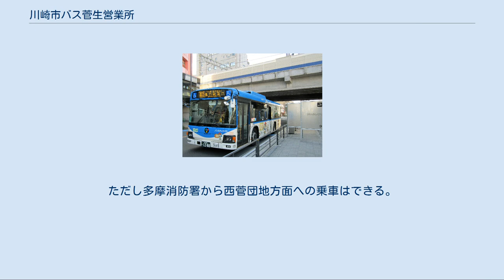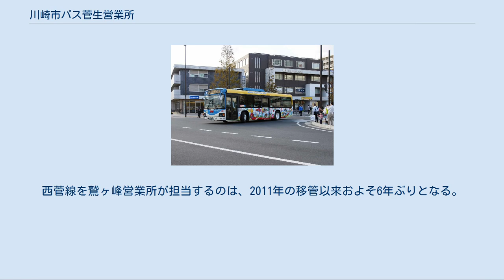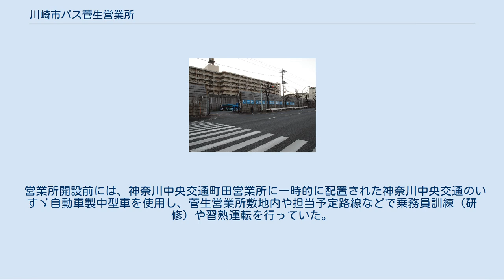川崎市バス菅生営業所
菅生営業所のバス車庫。
尻手黒川道路に面している 営業所昇格前の菅生車庫（2011年1月撮影） 菅生営業所の事務所 川崎市バス菅生営業所（かわさきしバスすがおえいぎょうしょ）は、川崎市宮前区犬蔵3-5-1に所在する川崎市交通局の営業所である。
最寄りバス停留所名は「菅生車庫」。
営業所略称は菅生出張所時代からMで、これは廃止された溝口営業所の略号を引き継いだものである。
 2011年4月1日に菅生営業所として開設。
同時に神奈川中央交通の子会社・相模神奈交バス（当時）に管理委託された。
その後、神奈川中央交通の子会社再編により、委託事業者が神奈川中央交通東に変わり「神奈川中央交通東 菅生営業所」が設置された。
 2017年3月25日をもって管理委託が解除され、翌日より川崎市交通局の直営となった。
その代わりに同年3月26日より、井田営業所が神奈川中央交通東に管理委託されている。
 2021年4月1日、再び鷲ヶ峰営業所に吸収されることとなり、「鷲ヶ峰営業所菅生車庫」に改称される予定。
 かつては鷲ヶ峰営業所菅生出張所として犬蔵線などを担当してきたが、2004年4月1日に廃止された。
 その後は「菅生車庫」として、鷲ヶ峰営業所管轄路線の折返場や廃車車両の留置場として使用されていた。
 2011年4月1日より一部の便を鷲ヶ峰営業所・井田営業所から引き継ぎ、菅生営業所として営業開始した。
多摩区の大部分と中原区、宮前区などの一部路線を運行している。
 整備工場等の施設は設置されておらず、本格的な整備を必要とする場合は他の営業所で行う。
 先述の通り、一時期相模神奈交バス→神奈川中央交通東に営業所の運行管理を委託していたため、営業所社員（運転士や運行管理者を含む）の制服、リアガラスに貼られた後方確認用の拡大レンズ、運行業務で使用する乗務行路表（いわゆるスタフ）なども、神奈中グループの仕様が多かった。
 このほか、「乗務員は、菅生営業所の○○です。終点まで安全運転に努めます」などの運転士のマイクアナウンスや、バス発車時・運行中の指差喚呼（右よし、左よし、下よし）などの安全対策も「神奈中色」の濃いもので、川崎市バスの他営業所では見られない特徴となっていた。
 バス営業所の管理委託の場合、例えば都営バスの営業所を管理委託するはとバスのように、制服や仕様は委託元の事業者に合わせる場合が多いが、それとは異なっていた。
 「川崎市交通局#沿革」も参照 登戸駅（生田緑地口）から神木本町・向丘出張所・蔵敷方面に向かう路線で、菅生営業所の主力路線の一つ。
日中は1時間に3本程度運行されるほか、平日・土曜朝には向丘出張所止まりの区間便が設定されている。
 向丘出張所に折り返し所はなく到着後は一旦回送となり、平交差点を左折し白幡八幡を経由し、平五丁目、平二丁目を右折し、堰下より客扱いを行う。
 2017年3月26日のダイヤ改正より、登05系統の登戸駅（生田緑地口）～菅生車庫の一部便が宮前平駅・宮前区役所まで延伸された。
 菅生車庫からカリタス学園と中野島多摩川住宅を結ぶ路線。
ラッシュ時はカリタス学園の生徒が通学のために多く利用する。
基本的に中型車で運行される。
 登21系統は川崎市立多摩病院開設後に新設された。
2011年4月1日の鷲ヶ峰から菅生営業所への移管時に、中野島多摩川住宅便の全てと、カリタス学園便のほとんどを多摩病院接続の登21に変更された 。
登21系統は1時間に3-4本、登20系統は6時・7時台に各2本の4本のみ。
新船島橋・登戸駅入口での路線の打ち切りはなく、新船島橋、登戸駅入口にも折返所はない。
新船島橋行きは多摩病院の先を左折して多摩沿線道路を通り、稲田中学校の前を経て稲田中学校西交差点を右折、合流し新船島橋へ至る。
登戸駅入口は和泉までの間を上下別ルートとすることで折り返しを行っている。
循環運転だが、カリタス学園・中野島多摩川住宅で打ち切りとなる。
登06系統は出入庫系統。
 鷲ヶ峰営業所時代はカリタス学園、中野島多摩川住宅からの鷲ヶ峰営業所行きの路線もあったが、移管に伴い廃止となっている。
 「川崎市バス鷲ヶ峰営業所#五所塚線・カリタス線」も参照 東急田園都市線鷺沼駅とJR南武線武蔵小杉駅を結ぶ中距離路線で、市バスと東急バスの共通定期券が導入されている。
共通定期券は鷺02系統の鷺沼駅 - 野川 - 小杉駅前・新城駅前間に限り有効で、井田営業所発着便の野川 - 井田営業所間と他系統は対象外...